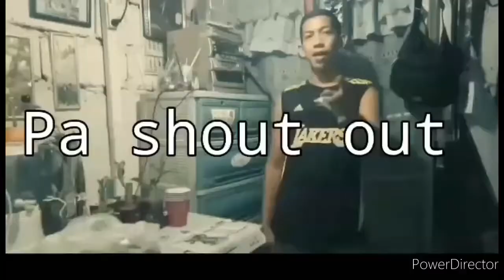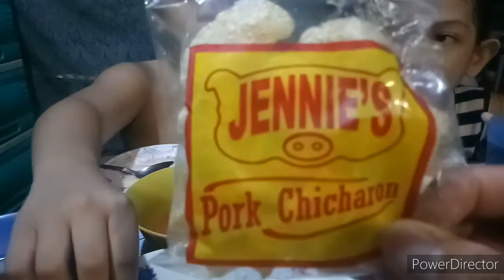Big kwek kwek😱😨😎